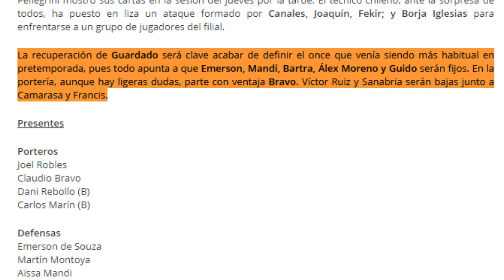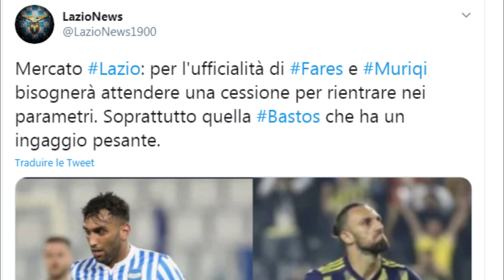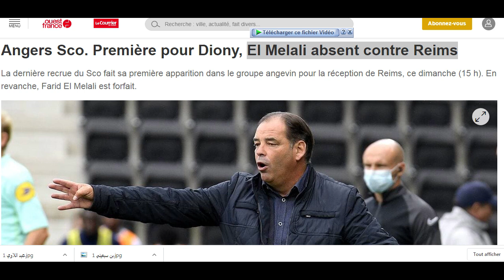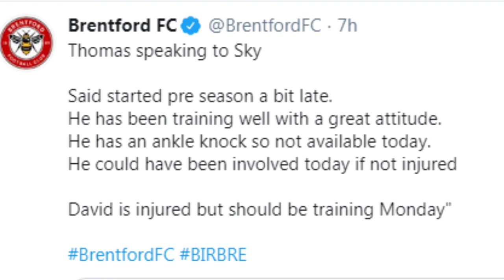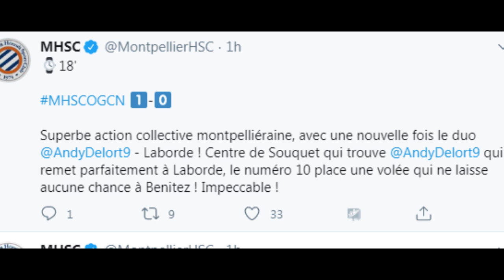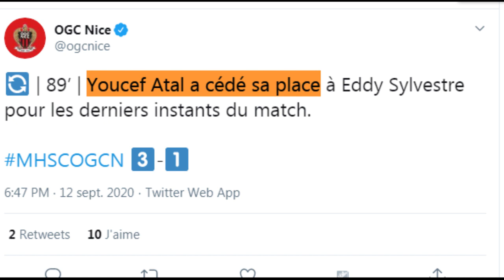رد إدارة الأهلي على بلايلي/ ديلور يتألق/ لهذا السبب تأخر توقيع فارس/مدرب بييتس يفاجئ ماندي/ بن رحمة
بن رحمة